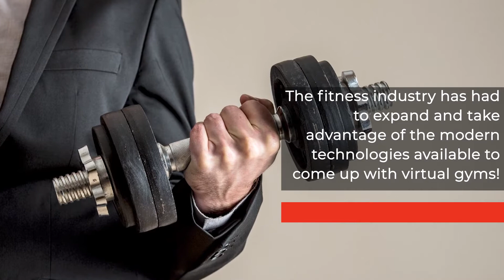How Are Virtual Gym Becoming Increasingly Popular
Who doesn’t want a set of defined abs and a perfectly curved body? But several enthusiasts change their mind thinking about the stress of going to gym. Some have limited time, while others are deterred by the exorbitant gym subscriptions.

Regardless of the deterrent force, what if there was a virtual gym that could help you achieve your perfect shape? Virtual gyms are quickly gaining popularity for people who want to work-out but cannot muster the motivation to visit the gym.

Unlike conventional gymnasiums, a virtual gym allows you to exercise at your convenience. You can work towards your body goals regardless of whether you are at work, at home, or anywhere else in the world. With the virtual gym, you can choose your ideal time for a workout. Watch this video to see how you can integrate the virtual gym with your workout routine.